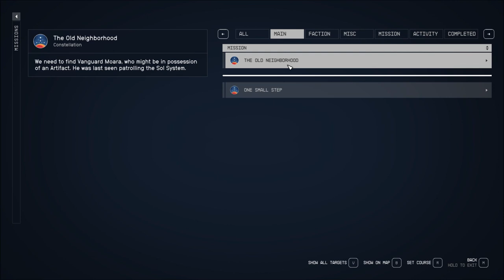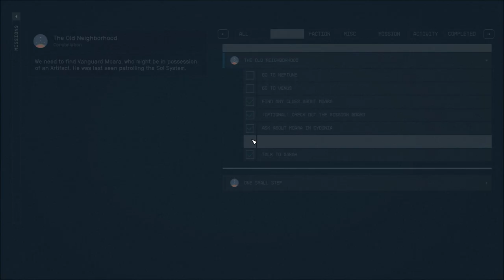Let's Play Starfield (Blind), Part 132: Nova Galactic Staryard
(Part 2 of 2) This station is full of dead Spacers and living Ecliptics. Let's make the Ecliptics match the Spacers, shall we? Feng shui and all that.